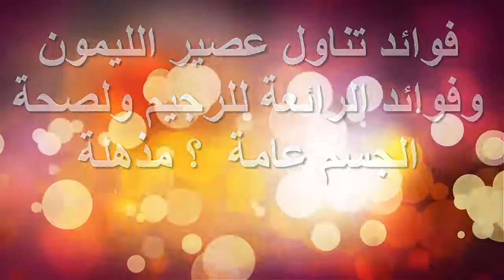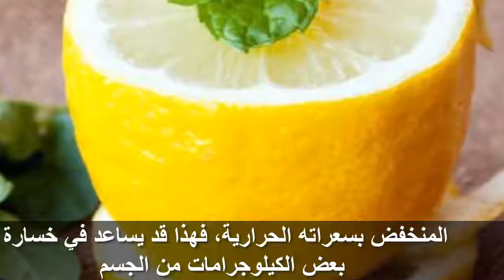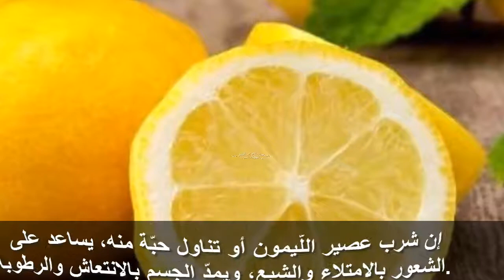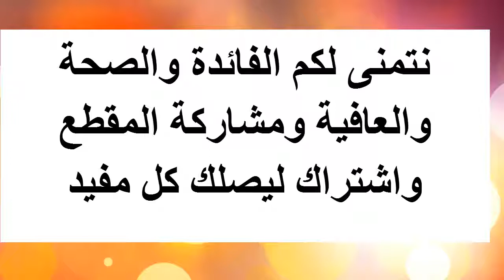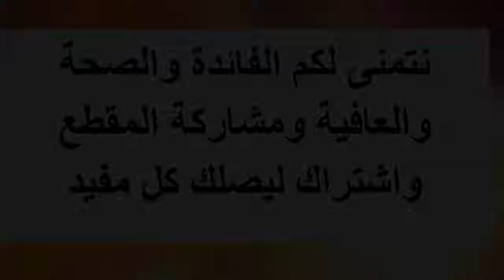فوائد تناول عصير الليمون وفوائد الرائعة للرجيم ولصحة الجسم عامة ؟ مذهلة